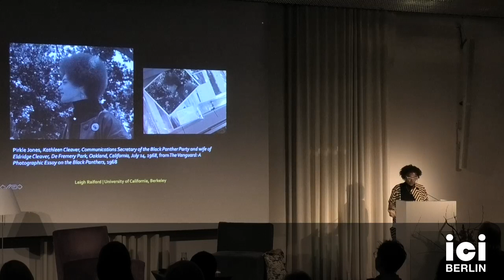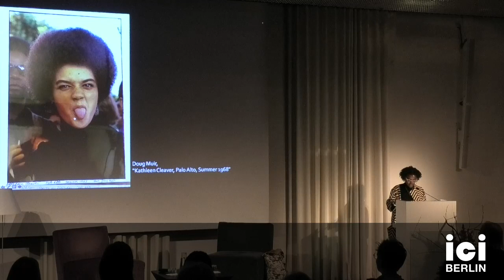Leigh Raiford: When Home is a Photograph. Kathleen Cleaver's Albums of Exile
Now Online! Leigh Raiford: When Home is a Photograph. Kathleen Cleaver's Albums of Exile

This talk examines how former Black Panther Party Communications Secretary Kathleen Neal Cleaver has used photography to make ‘home’ in the world. Through close examination of a family photography album made by Cleaver of her family’s time living in exile in Algeria and France, 1969–1972, and drawing on Raiford’s three years of working with Cleaver leading a team organizing and cataloguing her vast personal photography archive (since acquired by Emory University in Spring 2020), Raiford considers the everyday image making practices that a public figure committed to improving the conditions of Black lives globally has engaged to imagine, identify, create, fabulate, inhabit, leave, and, sometimes, destroy ‘home’. While Cleaver’s photography collection broadly, and the family album specifically, have great political and historical significance, enriching our knowledge about the Black Panther Party, the work of Black internationalism in the era of Black Power, and gender politics in the context of Black revolutionary struggles, it is perhaps best understood as a family archive. Thus, Raiford reads the Algiers album as a Black-woman authored text, a model that offers an affective and personal history of a movement that has been conveyed primarily as historical document. Its form as a family album forces us to reckon with the messiness of movement and cannot deny the failures and disappointments of family relations — whether a difficult marriage, a growing community of exiles, family as a metaphor for nationalism or as a map of intergenerational kinship ties — as well as the possibilities and limitations of photography itself.

Leigh Raiford is Professor of African American and African Diaspora Studies at the University of California, Berkeley, where she teaches, researches, curates and writes about race, gender, justice and visuality. At Berkeley, Raiford is also Co-Director with Tianna S. Paschel of the Black Studies Collaboratory, a three year initiative to amplify the world-building work of Black Studies funded by the Andrew W. Mellon Foundation. Raiford is the author of Imprisoned in a Luminous Glare: Photography and the African American Freedom Struggle and, with Ariella Aïsha Azoulay, Wendy Ewald, Susan Meiselas, and Laura Wexler of Collaboration: A Potential History of Photography, forthcoming from Thames and Hudson. Raiford is the Spring 2024 Anna-Maria Kellen Fellow at the American Academy in Berlin.

An ICI Event in cooperation with the American Academy in Berlin